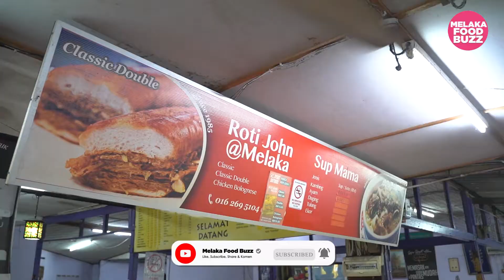PENUH SEMANGKUK WEH SUP MAMA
Dapat makan sup yang dihidangkan panas-panas memang ngam lah! Makan sup dekat sini memang puas sebab penuh dengan macam-macam isi dalam sup ni.